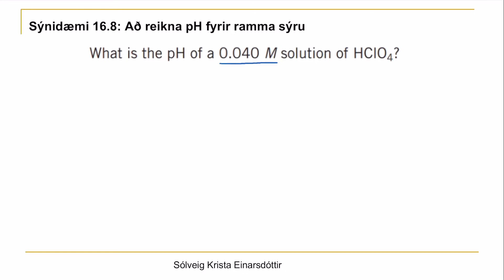16.5 Sýnidæmi 16.8 - Reikna pH fyrir ramma sýru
Sýru-basa jafnvægi, sýra, sýrur, basi, basar, basísk lausn, súr lausn, hlutlaus lausn, pH lausn, pH kvarðinn, sýrustig, römm sýra, rammur basi, sterk sýra, sterkur basi, anjónir og katjónir, jónir í lausn